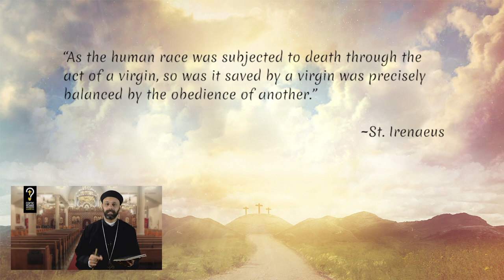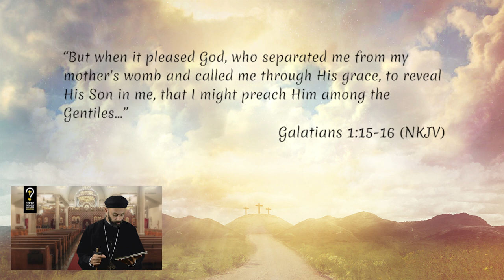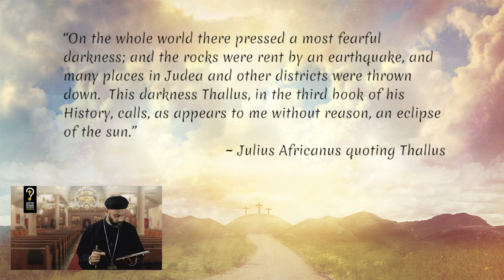Why did God not save us earlier? by Fr. Gabriel Wissa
If humans always needed a Messiah, why did God not save us earlier?

Why was Christ incarnate on earth only 2000 years ago? Humanity prior to the incarnation was in desperate need of a Savior, humans were corrupt and times were dark; so why did He not come to save humanity earlier? Why wait till then? Today, we aim to answer these questions.